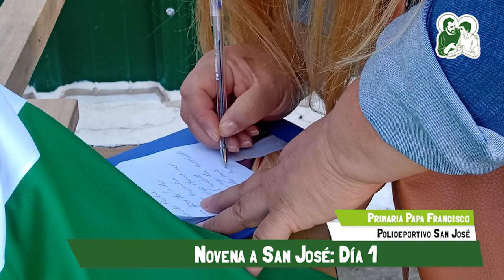Novena a San José | Día 1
Compatimos el primer día de la novena en la que la figura de San José recorrio el polideportivo y la primaria papa Francisco acercandose a los niños y adultos que se encontraban allí. Nos preparamos para el día 19 y celebrar todos juntos la llegada del santo.